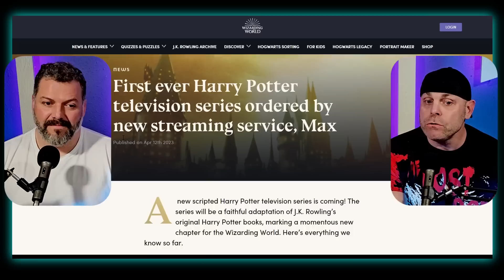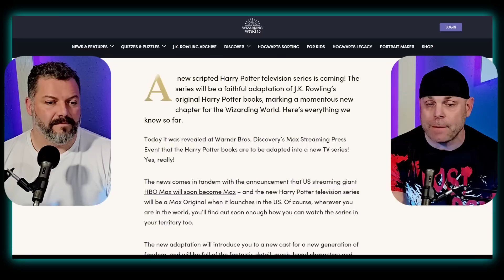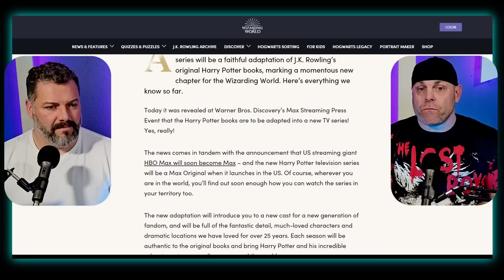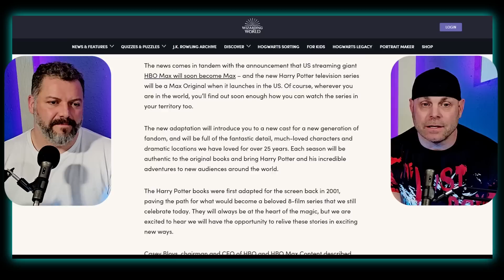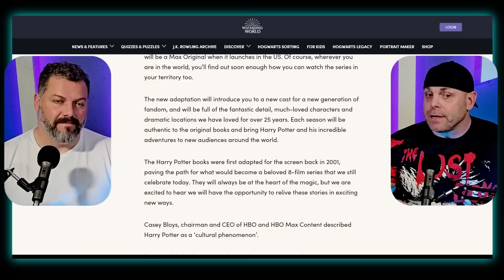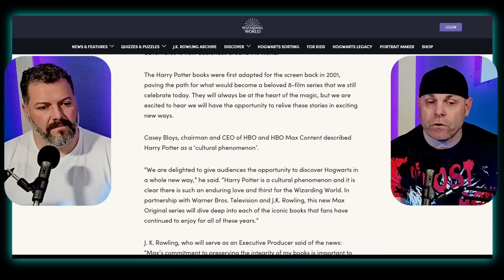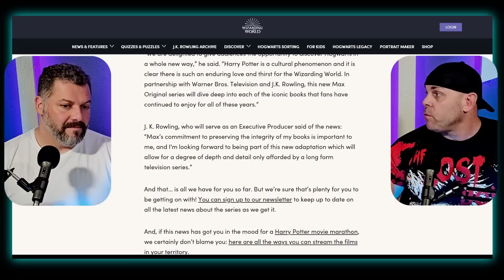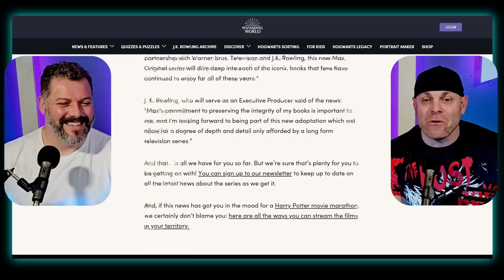Harry Potter CONFIRMED! Harry Potter TV show coming to (HBO) Max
Badd Medicine here and its reaction time

Get ready for a whole new level of magic with the newly confirmed Harry Potter TV show coming to HBO Max! This highly anticipated series is set to bring the beloved wizarding world to life like never before, with each season following the books of Harry Potter and taking fans on a wild ride through Hogwarts and beyond. Hogwarts Legacy had a very strong showing, but will that carry over into the tv show?

So, whether you're a proud member of the loyal Hufflepuff house, a cunning Slytherin, a brave Gryffindor, or a wise Ravenclaw, get ready to experience the Harry Potter hogwarts legacy like never before on HBO Max. It's time to cast some spells, drink some butterbeer, and get ready for the magical ride of a lifetime.